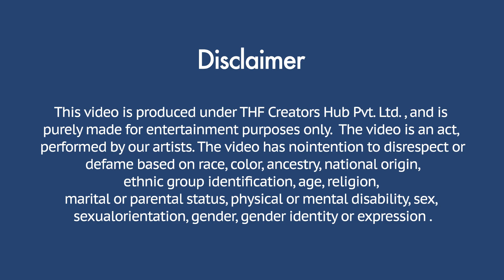Manish Ka Varsha Se Hua Breakup? - S1:EP7 Final | THF Uncut & Vlogs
Dosto is series ke season 1 ka ye last episode hai. Jald hi season 2 ke saare videos aapko PYARI VARSHA ke channel pe dekhne ko milenge.